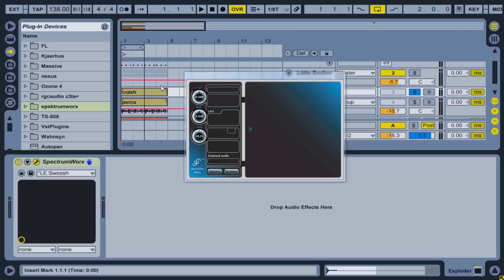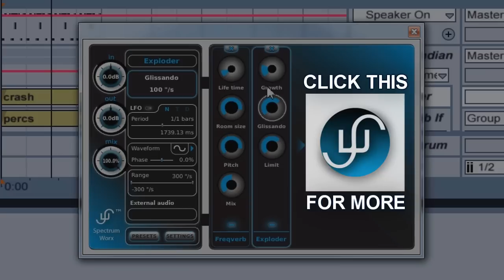SpectrumWorx - The Introduction, by eArtrash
A brief insight to the insanely powerful VST plugin from Little Endian. SpectrumWorx analyses the full frequency spectrum and seamlessly granulizes any sound...completely live and on the fly. That is why it is known as The Ultimate Sound Mangler!

For the effect shown in this video I only used a standard cymbal crash which translated into a long, atmospheric, futuristic sci-fi sound!

"The combination of versatility, usability and user creativity is perfect for anything from cinematic sound design and exploratory experimentation to original compositions and game music."

This plugin is going to prove very useful for creating game and movie sound effects and experimental sounds for music producers!